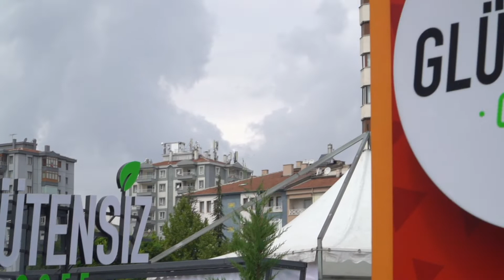Doktorclub Awards 2022 - Başvuru Sahibi: Kayseri Büyükşehir Belediyesi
Proje Adı: Glütensiz Kafe
Ödül Kategorisi : Yılın Hastaneler ve Sağlık Kurumları Ödülleri - Yılın Yenilikçi Uygulaması